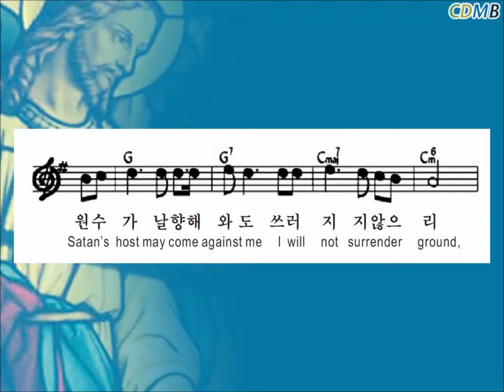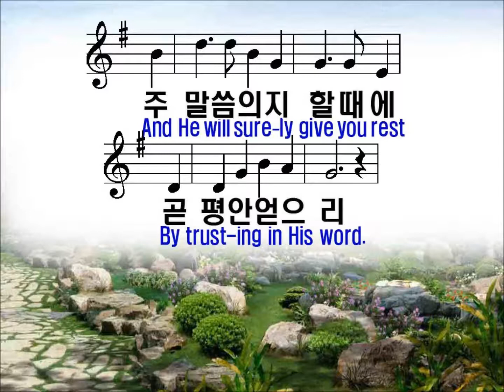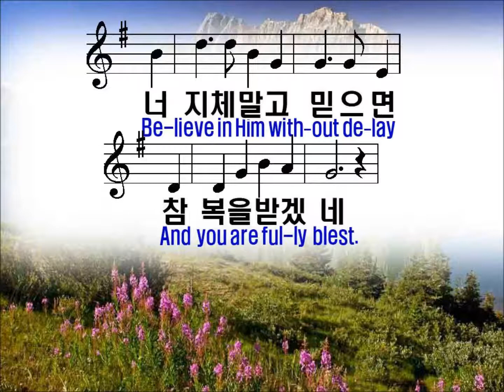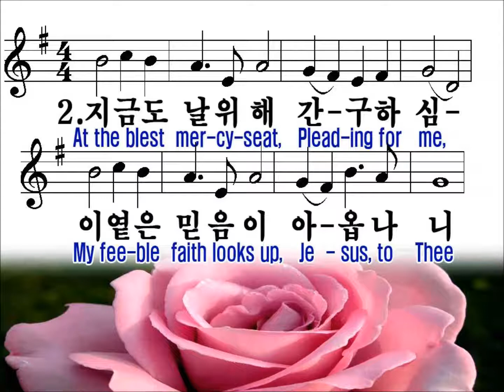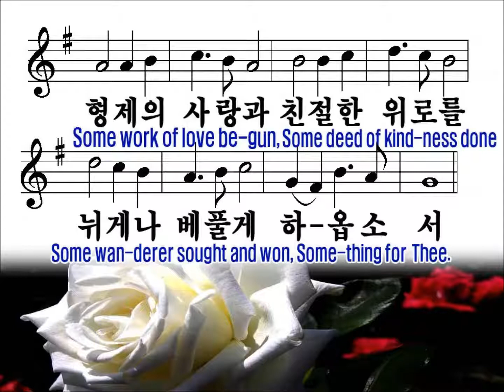클락스빌한인교회(Clarksville Korean Church-Christ UMC) 10 21 2018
예수의 이름으로, 죄짐에 눌린 사람은, 성자의 귀한 몸